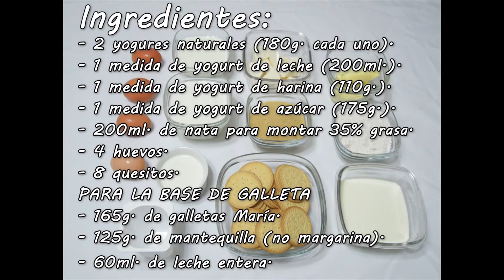TARTA DE QUESO 🥧🧀 con base de GALLETA María 🍪| CHEESCAKE SABOR INTENSO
¡Buenas gente!
Esta tarta de queso 🥧🧀 os puedo asegurar que no va a pasar desapercibida en vuestro entorno familiar y demás, ya que es de un sabor espectacular 👍
Con esta tarta de queso seguro que vais a triunfar y además, con esta base de galleta María queda una mezcla del sabor del queso con la galleta que...🤤
Como os comento en el vídeo, yo la suelo hacer idéntica pero sin la base de galleta, pero vi una receta de otra con base de galleta y decidí ponérsela a la mía. La mezcla resultó todo un éxito ✔️y os invito a que la hagáis sin perder un minuto. Es muy fácil muy fácil y además no se tarda apenas nada en mezclar todo y para el horno ♨️
Si la queréis hacer sin la base de galleta, lo único que tenéis que hacer es untar el recipiente donde la vayáis a hornear de mantequilla, para que no se os pegue y listo.
¡Feliz semana!

Ingredientes:

- 2 yogures naturales (180g. cada uno).

- 1 medida de yogurt de leche (200ml.).

- 1 medida de yogurt de harina (110g.).

- 1 medida de yogurt de azúcar (175g.).

- 200ml. de nata para montar 35% grasa.

- 4 huevos.

- 8 quesitos.
PARA LA BASE DE GALLETA

- 165g. de galletas María.

- 125g. de mantequilla (no margarina).

- 60ml. de leche entera.

00:00 | Presentación
00:28 | Ingredientes
01:13 | Haciendo la base de galleta
01:55 | Preparando la mezcla
02:28 | Horneado
02:36 | Resultado
02:48 | Despedida